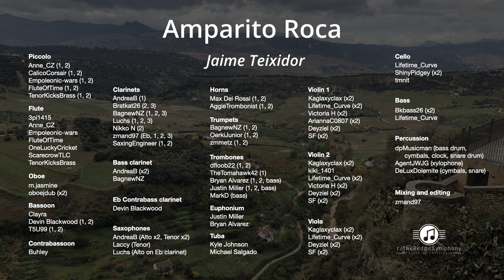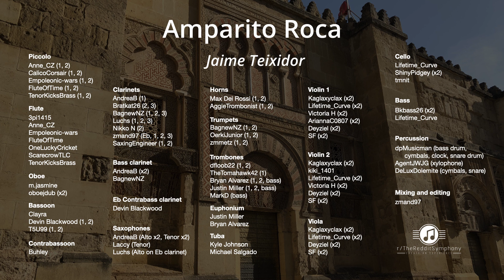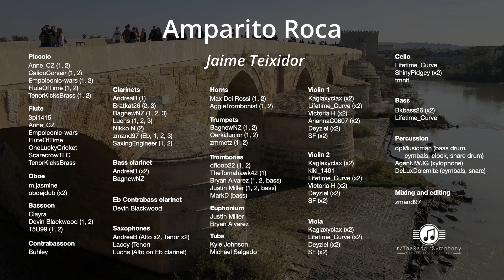RSO Community Project - Amparito Roca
This project was hosted by SaxingEngineer (Dan K) and edited by me.

Note: "Clock" should say "glock."